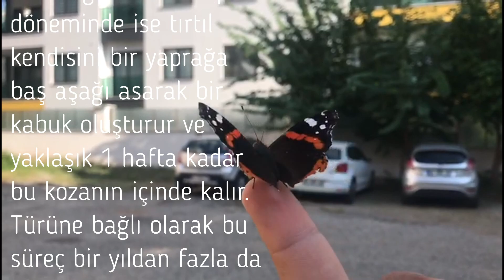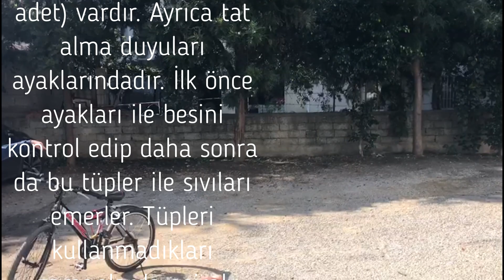Kelebekler Ne Yer Ne İçer?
Merhaba,
Bu videoda  kelebeklerin yaşam evreleri, doğadaki rolü ve beslenme biçimi ile ilgili videolar yer almaktadır.